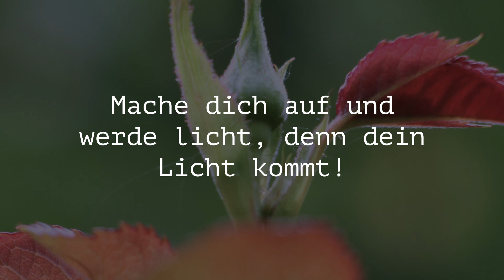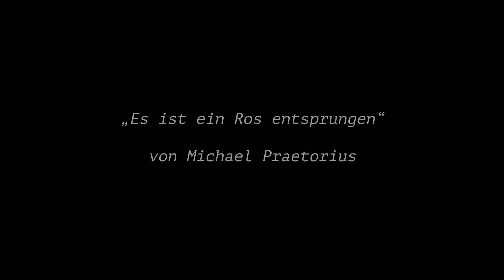Das dreiundzwanzigste Türchen: Mache dich auf und werde licht, denn dein Licht kommt!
Denkt man an Weihnachten, hört man innerlich das „Lied „Es ist ein Ros entsprungen“. Im Jahr 1609 schuf Michael Prätorius mit seiner Fassung nicht nur einen mehr auf Jesus zentrierten Text, sondern er komponierte auch den weltbekannten Choralsatz dazu. Gerade die Schlichtheit seiner Komposition berührt auch heute noch die Herzen der Menschen, lässt uns von einem friedvollen Weihnachtsfest träumen.

Chöre: Posaunenchor der Christuskirche Sulzbach-Rosenberg und Sulzbacher Kantorei

Posaunenchorleitung: Doreen Deyerl (Sulzbach-Rosenberg)
Chorleitung: KMD Gerd Hennecke (Sulzbach-Rosenberg)

Bilder: Jonas & Angelika Hennecke (Sulzbach-Rosenberg), Markus Kumpf (Heilsbronn), Werner Proksch (Landau in der Pfalz)